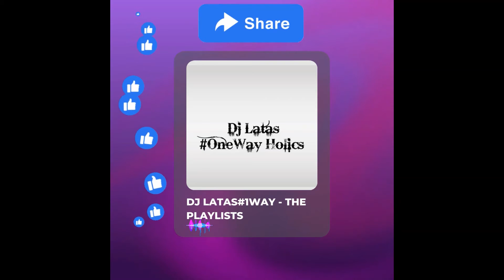MASTER PEE - SAD EMOTION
@DEJLATAS1WAY 11TH SONG MIXED IN THE "HE ALWAYS FAVORS ME" MIXTAPE FROM VISIONS BECOMING REALISTIC SEASON 2.

ALL RIGHTS ARE RESERVED TO THE OWNER & LABEL.

LET'S ENJOY THE GOOD MUSIC GOING ON FORWARD BY HITTING THE SUBSCRIPTION BUTTON.